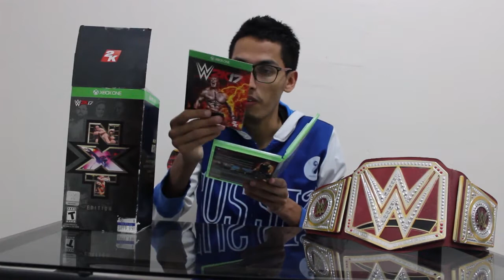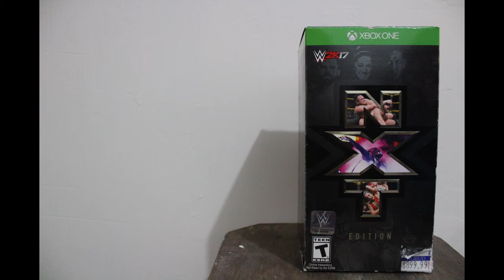UNBOXING WWE2K17 NXT - WWE - (Español Latino)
Volvemos con otro nuevo Unboxing, esta vez de la WWE2K17 Xbox One, disfruten del video.

No olviden dar Like, Comentar y compartir el video. owo